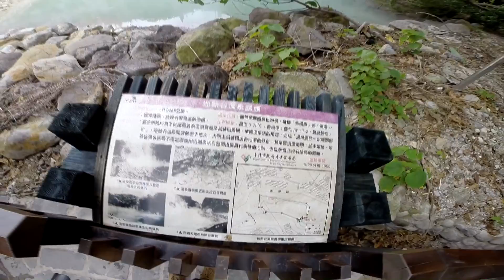Taipei 2015 microadventure